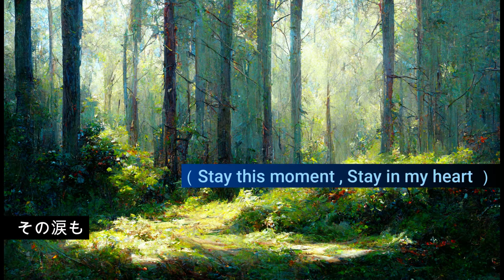懐かしい風 / song by テラロッサ/ オリジナル曲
こんにちは、テラロッサです。

「懐かしい風」

そっと吹く風が懐かしい香りを乗せて

鮮明になる夢とか思い出だとか
運んではまた　心に何かを残して消える

（Stay in your heart）
時が止まれば…
（君といたいから）
このままでいたいから
そんな風に思ったら
また流れ星　切り取っていた

Some day　時が経って　この瞬間を思い出したら
ずっと胸の中　灯る火は　消えてないから
その笑顔も（Stay this moment , Stay in my heart ）
その涙も（Stay this moment , Stay in my heart ）
見てる全て（Stay this moment , Stay in my heart  ）
Until the end　忘れないから

交わした言葉　約束していた未来
叶えるための　残りの時間を数えて揺れる

ずっと胸の中　灯る火は　消えないから

そっと吹く風が懐かしい香りを乗せていく